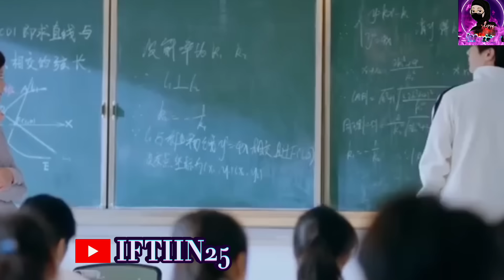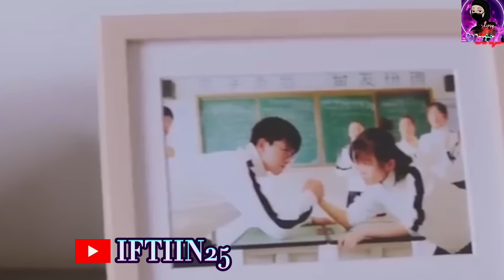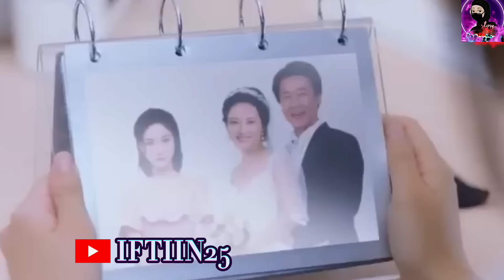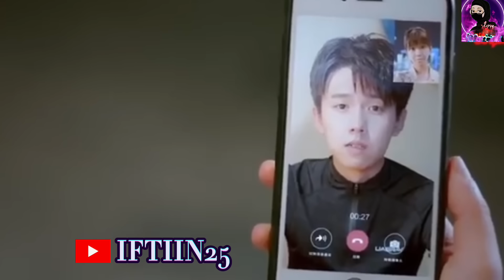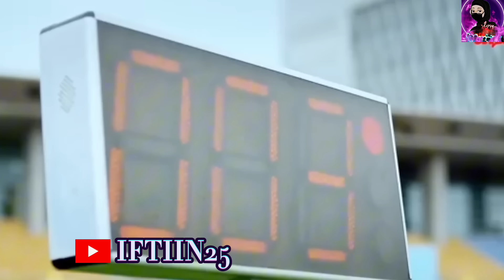Film || 2 wiil oo jecladeyn Gabar aad u kibir badan❤️k_drama chinese shere 🍿👍